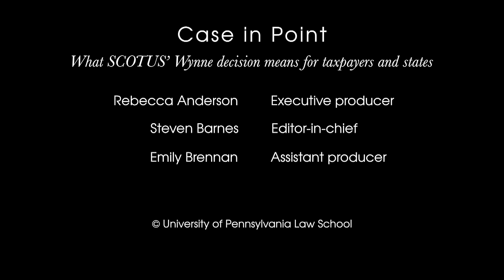Case in Point podcast: What SCOTUS’ Wynne decision means for taxpayers and states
Michael Knoll discusses the impacts of the Supreme Court’s decision to end tax discrimination.

Case in Point provides smart, informative conversations about the law, society, and culture. By bringing together top scholars with experts on politics, business, health, education, and science, Case in Point gives an in-depth look at how the law touches every part of our lives. Produced by the University of Pennsylvania Law School.